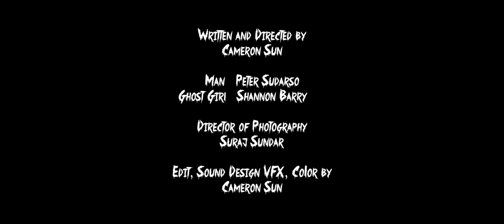Drip - Horror Short Film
Happy Halloween everyone! Really hope you enjoy this horror short film I directed!
Thanks Peter and Shannon for acting in the short!

Credits:
Cast - Peter Sudarso, Shannon Barry
Director, editor, VFX artist & sound designer - Cameron Sun
Director of photography - Suraj Sundar